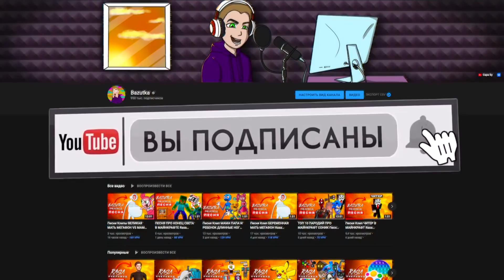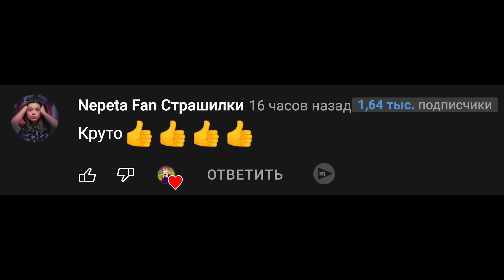Песня Клип ЦИКЛОП СИРЕНОГОЛОВЫЙ Rasa Пчеловод ПАРОДИЯ Про Scp Siren Head Анимация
Новая песенка про одноглазого сиреноголового циклопа

Сиреноголовый злой
Стал циклопом крикнет стой
Люди бойтесь все его
Его глаза одного

Сиреноголовый злой
Его глаза одного

Одноглазый он друзья
Только злобы раза в два
Больше стало и теперь крушит
Он циклоп и не простой
А с огромной головой
Так что нам скорей нужно спешить

Эй эй эй эй циклоп сирена
Эй эй эй эй ну что за время
Эй эй эй эй опасно жить
Но не время нам тужить

Сиреноголовый злой
Его глаза одного

Сиреноголовый злой
Его глаза одного